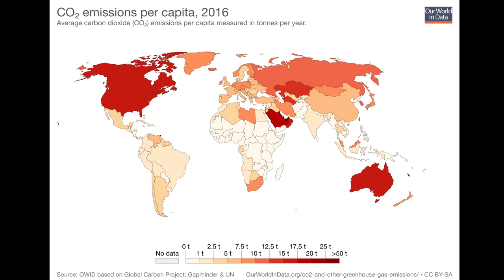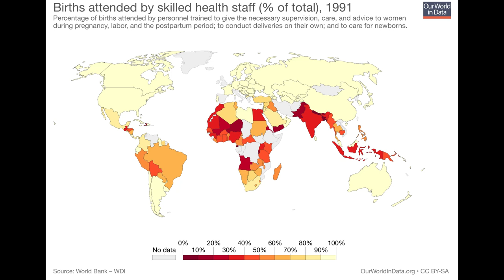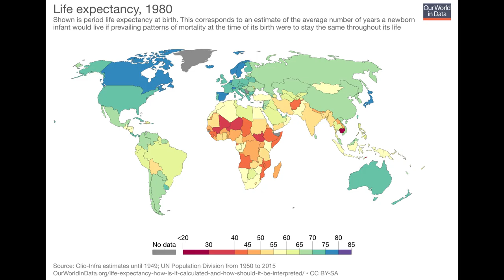Seven Maps to Better Understand the World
In which John discusses some of the maps he uses to try to understand the big stories of contemporary human life on Earth. The maps used in this video and other sources. First, our world in data is an AMAZING resource

1. The world population divided into tenths

3. Mean years of schooling have risen worldwide

4. CO2 emissions over time have risen.

5. So has the temperature almost everywhere on Earth

6. This fascinating map of global borders shows how new most nation states are, and how recent their borders were established

7. A dramatic increase in the percentage of births attended by trained healthcare workers has contributed to a dramatic decline in maternal mortality worldwide

8. I'm not one of those people who think we're on the verge of conquering death, but we are delaying death significantly, although much work remains to be done, especially among impoverished communities. But in the last 35 years, life expectancy has increased by over ten years in most nations. Nothing like this has ever happened before--we've never seen a consistent, worldwide increase in life expectancy. Like, never. So that is worth celebrating.